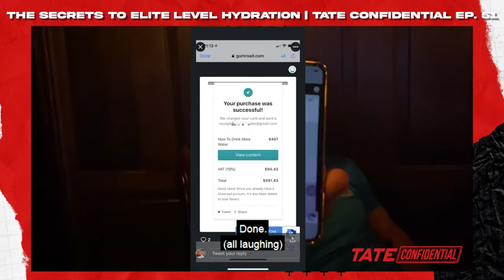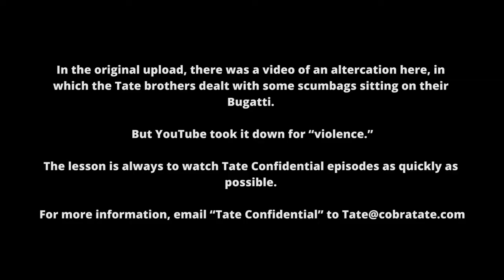BUGATTI CHIRON VS TRICYCLE Tate Confidential Ep 148